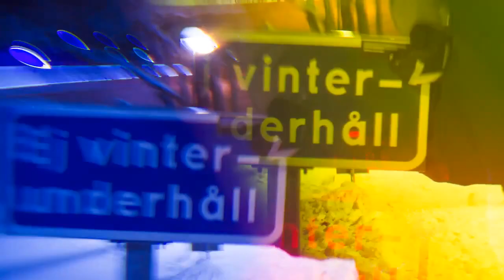NATION teaser TransWorld SNOWboarding